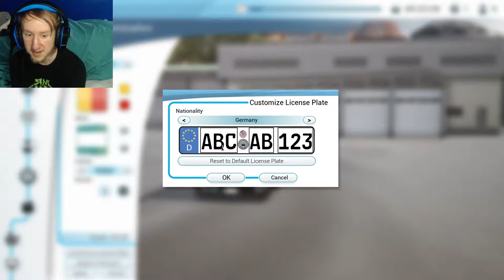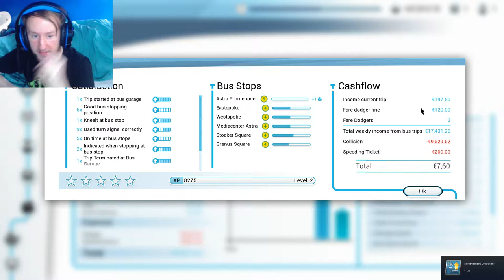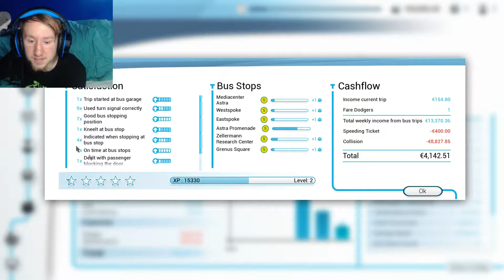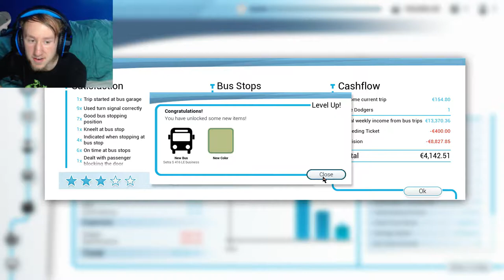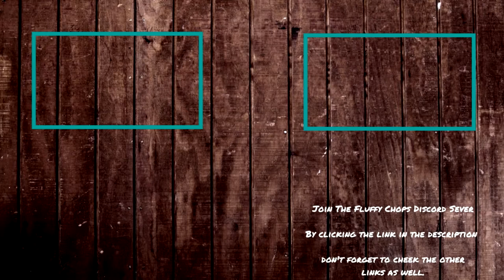FC Plays Bus Simulator 18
So you voted for it here it is next vote will happen on 13 of august remember you can vote on my discord sever or twitter either way i will add up the votes from both at the end.